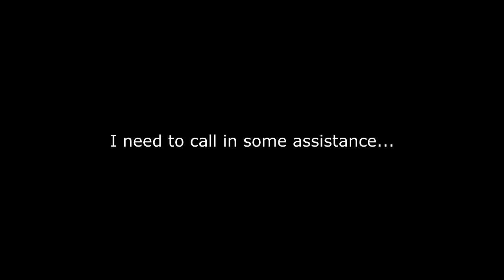Day 153: The morning after... Chaos that night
I don't even know what this day was...